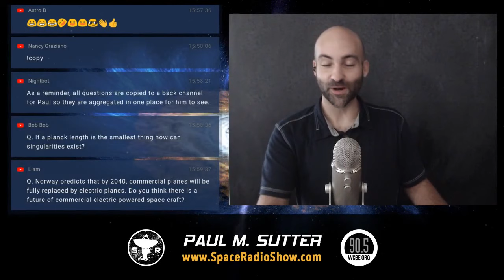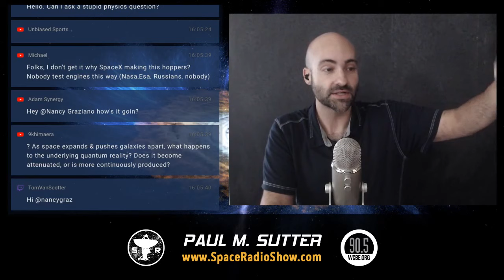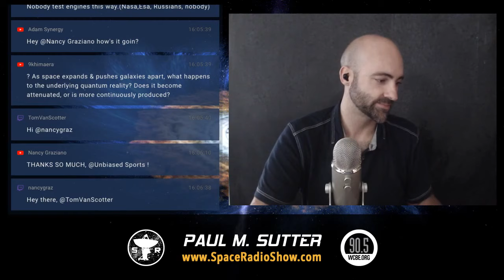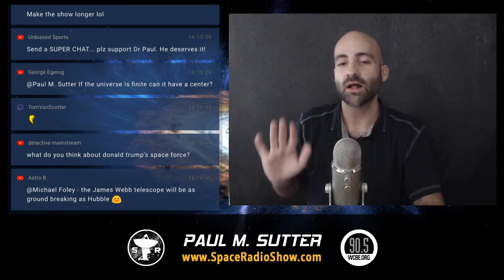Hopping Across the Galaxy - Space Radio LIVE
The latest space and science news you crave, and of course listener questions!

Big thanks to my top Patreon supporters this month: Robert R., Justin G., Matthew K., Kevin O., Justin R., Chris C., Helge B., Tim R., SkyDiving Storm Trooper, Steve P., Lars H., Khaled T., John F., Mark R., and David B.!

Produced by Greg Moebius at WCBE Radio Columbus.